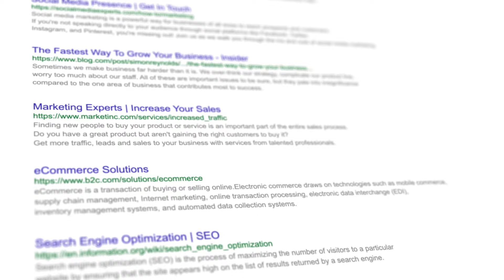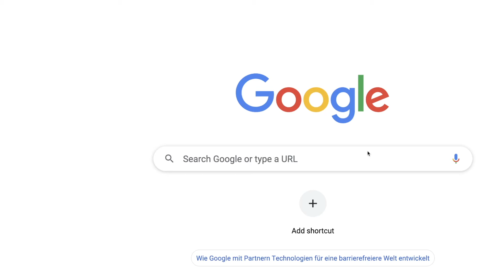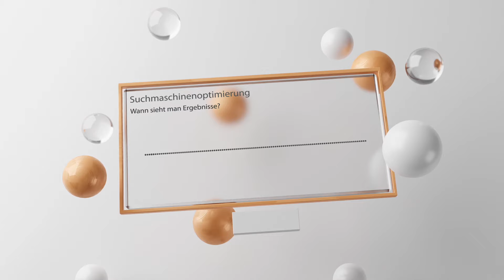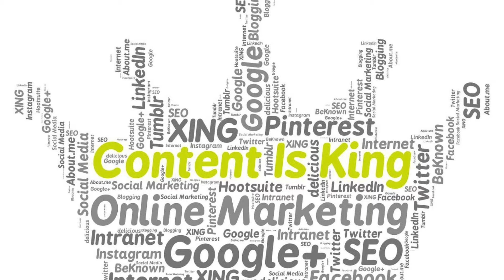Wie lange dauert es, bis Suchmaschinenoptimierung [SEO] wirkt? | Wirkung von SEO-Maßnahmen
Wie lange dauert es bis die SEO-Maßnahmen wirken und eure Suchmaschinenoptimierung in den SERPs sichtbar wird? Dieser Frage haben wir uns in dem SEO Tutorial 2021 gewidmet. Wir erklären, welche Faktoren entscheidend für die Dauer sind, bis du von deinem SEO profitierst.

0:00​​ - Intro
0:07 - Wie lange dauert es bis SEO-Maßnahmen wirken?
0:30 - Ziel definieren
1:07 - Praxisbeispiel für die Keywordrecherche
1:54 - Sind ältere Webseiten besser?
2:45 - SEO ist kein Ein-Mann-Vorhaben
3:07 - Content ist King
3:30 - SEO Agentur
4:04 - "Gut Ding will Weile haben"
4:53 - Outro

▬ Social Media ▬▬▬▬▬▬▬▬▬▬▬▬▬▬▬